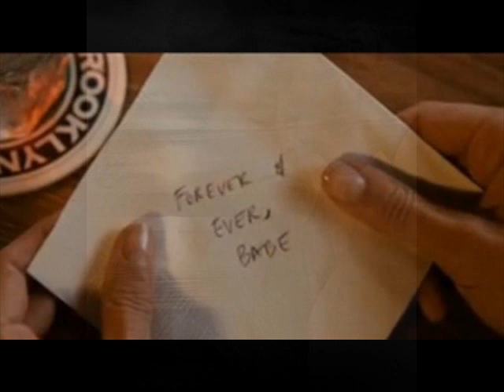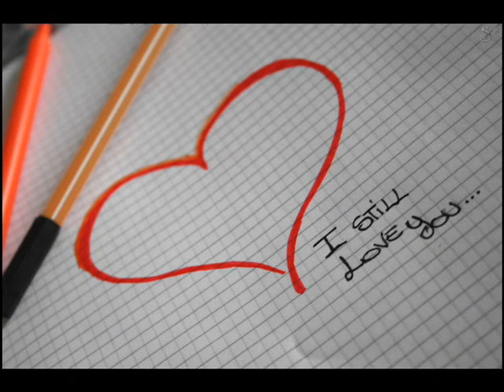Scrivimi Cantata da Laura Da VigevanoCover Nino Bonocore